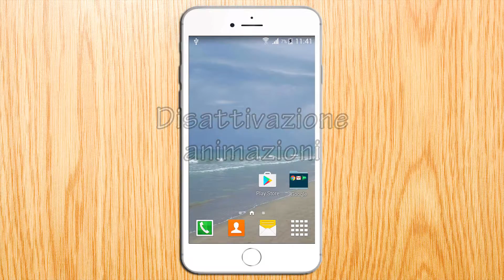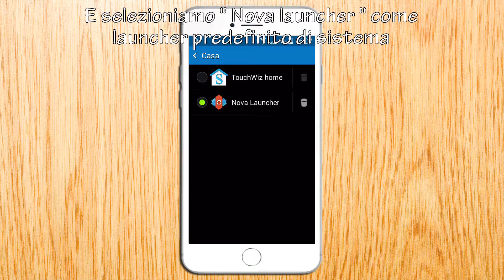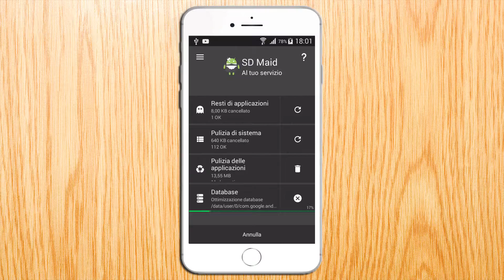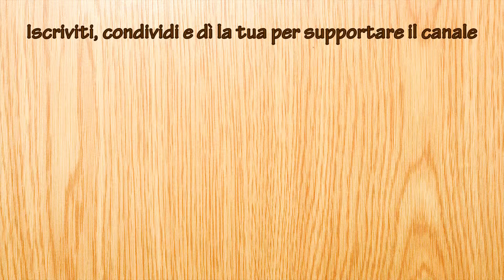velocizzare android in 5 semplici passi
In questo video, su come velocizzare Android in 5 semplici passi, vedrete come:

1. Disattivazione animazioni
2. Installare un launcher alternativo
3. Cancellare la cache delle applicazioni
4. Ripulire il sistema con SDMaid
5. Riorganizzare la schermata iniziale
Questo passo varia da launcher a launcher

Oltre a questi semplici passi consiglio di scaricare un buon programma antivirus ed evitare di scaricare programmi da store alternativi al google play.

Se dopo tutto questo, le prestazione del sistema non migliorano consiglio di eseguire da pc la progetura di Rooting del sistema o addirittura installare una custom rom ( per maggiori informazione e eseguirla sul vostro dispositivo vi basta fare una semplice ricerca nel web )

► Sottofondo musicale
Janji - Together (Feat. Vivien)

► Sottotitoli in inglese by me

►Software utilizzato per la creazione del video:
HitFilm 4 Express
DroidToScreen
ImageJ